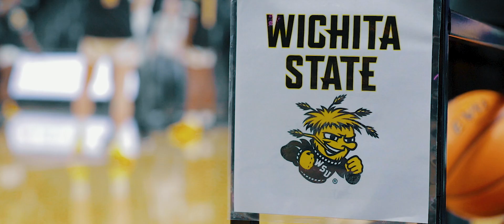WSU vs NWS